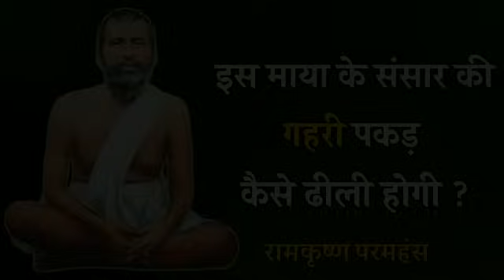इस माया के संसार की गहरी पकड़ कैसे ढीली होगी ? रामकृष्ण परमहंस